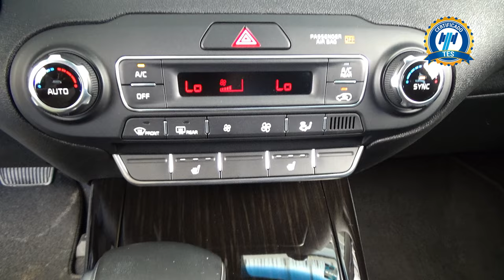Kia / Sorento / 2019 - 28102